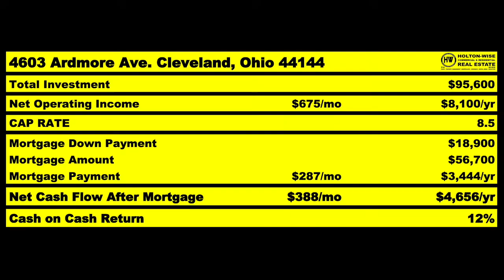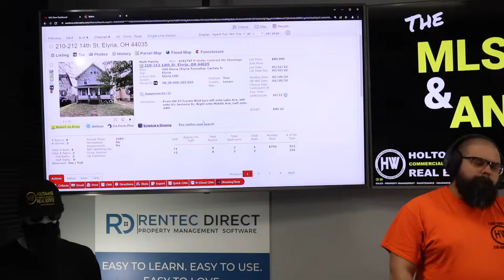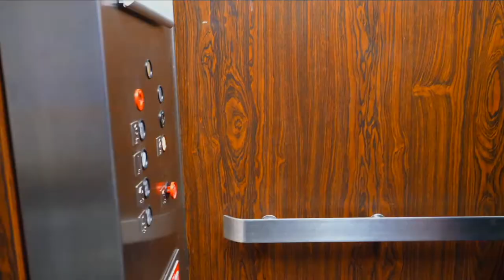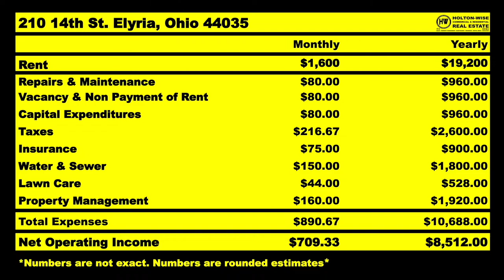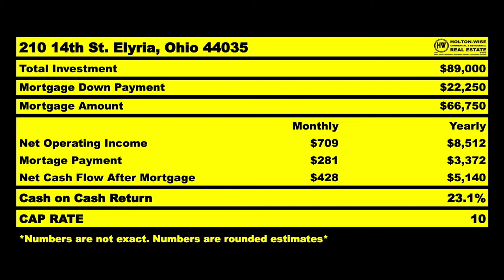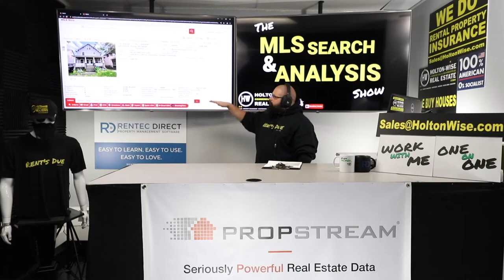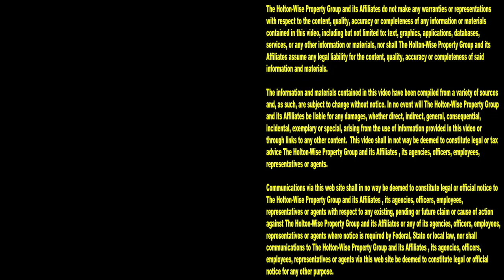Gotta move quickly to get Off Market Deals in Ohio | MLS Search & Analysis 1,736 - 210 14th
When it comes to off market deals in Ohio, speed is the name of the game. During the 1,736th episode of The MLS Search & Analysis Show, Ohio real estate investing expert James Wise is helping an out of state investor named Dan put together an off market deal on a duplex in Elyria, Ohio. Elyria is a smaller city in the Cleveland real estate market. Elyria is a great city for out of state investors because it's affordable and landlord friendly.

📺 HELPFUL RESOURCES
Holton-Wise FAQ